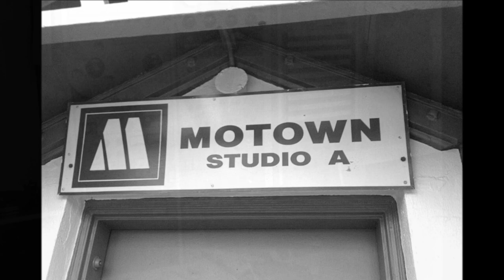Tommy Good & the Temptations - HONEY LANE (1964)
NO COPYRIGHT INFRINGEMENT INTENDED - (Unissued Motown Recording)  Back in 1964 while Blue-Eyed Soul singer, Tommy Good was making a living performing around Detroit with his band, The Tabs, he was seen by A&R staff of Motown Records and was eventually signed to a recording contract.  While only with the label for a year, he managed to record a nice collection of studio recordings and also some live performances.  In the end, only one Tommy Good single, 'Baby I Miss You' b/w/ 'Leaving Here', would be issued on Motown's subsidiary label, Gordy.  Other than local action, the record tanked.  Tommy left Motown and went on with his life.  Fast forward several years and insert the massive interest in 1960's Soul music by the Northern Soul crowd, and Tommy's lone Gordy disc became something to be desired and celebrated.  Add another couple of decades and with the digital age, the vast Motown vault was opened, and wonderful collections of hits as well as unreleased masterpieces were presented to the public.  Tommy Good was reintroduced to the world once again with an excellent retrospective CD collection in 2006 that, along with his two Gordy sides, an additional 18 unissued tracks were included.  A stand-out cut is a 1964 tune entitled, 'Honey Lane' (with an alternate title of, 'Laughter Today, Tears Tomorrow').  Other than a reference acetate that was discovered, the recording would remain in the can for 42 years.  Composed by Motown Records founder/owner Berry Gordy Jr., Tommy's July 9, 1964 session in studio 'A' at Hitsville would include the Temptations on background vocals, Norman Whitfield producing and an ensemble of the 'Funk Brothers' laying down a stellar backing track.  Why, oh, why wasn't this recording released?  Add it to the mile high stack of unreleased musical Motown jewels that never made it off of the tape reel when originally recorded.
In October 2022, Tommy actually returned to Hitsville and sang 'Honey Lane' on the front steps before a crowd of fans in a recreation of an event where he was in the same exact spot 58 years ago on July 14, 1964 performing for a crowd of people.